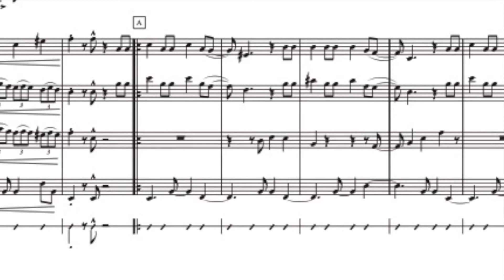DONDE ESTÁS YOLANDA?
La canción fue escrita por el músico peruano Manuel Jiménez Fernández y popularizada en la década de 1960 por el cantante afrocubano Orlando Contreras y el grupo mexicano Sonora Santanera.